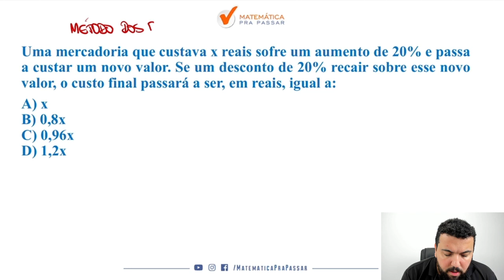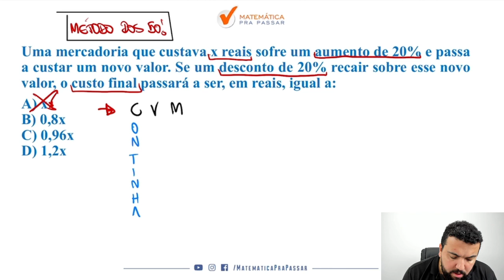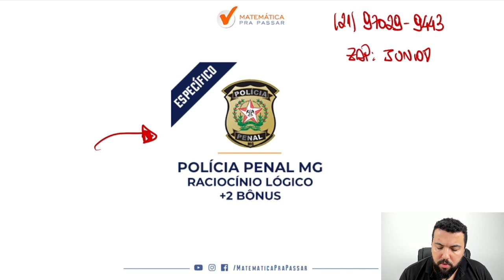Quiz de Porcentagem para PP MG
Você não sabe Porcentagem para a PP MG ?

Então você precisa aprender com esse vídeo onde nosso professor, Renato, mostra Porcentagem para a PP MG.

Você terá um passo a passo para aprender Porcentagem para a PP  MG e nunca mais errar nenhuma questão.

Agora basta dar o play no vídeo e aprender com o Método MPP Porcentagem para a PP MG.